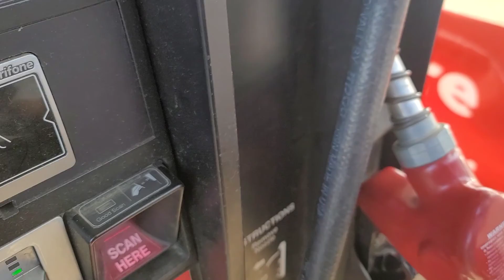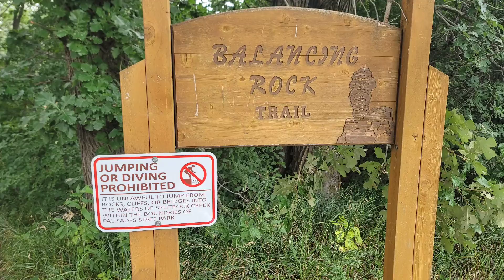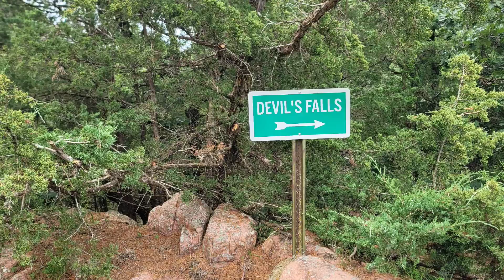South Dakota Camping Trip Hijacked by a Girls Soccer Team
Watch as we explore Garretson South Dakota and watch Omaha United capture the Championship.